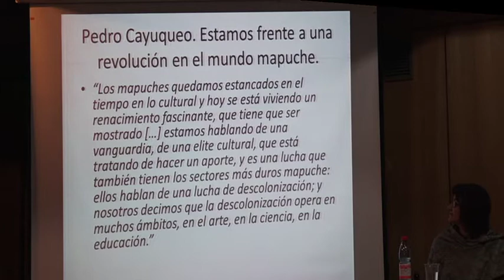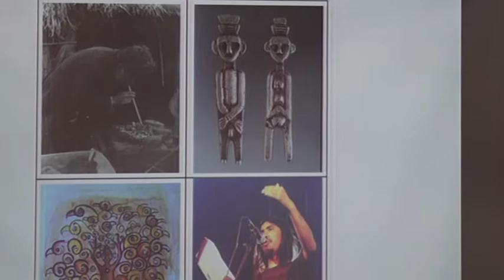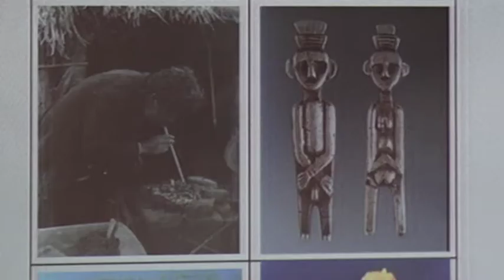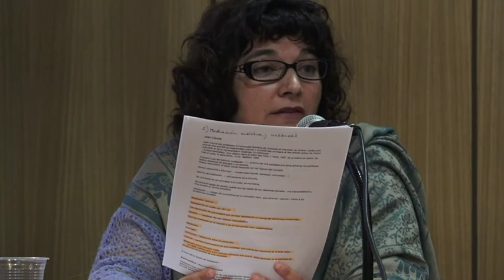“SEMINARIO DE ARTE: DIMENSIONES DEL ARTE INDÍGENA- CUESTIONAMIENTOS Y TENDENCIAS”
Mesa 1: “Dimensiones teóricas del Arte Indígena”, participaron Pablo Marimán, historiador, integrante de la Comunidad de historia Mapuche; Maribel Mora Curriao, poeta y profesora de Estado en Castellano y Marisol Facuse, socióloga, quien actualmente está trabajando en un proyecto FONDECYT de Identidades y mestizajes culturales en las músicas inmigrantes latinoamericanas. Tras las exposiciones moderadas por el Coordinador Académico de la Cátedra Indígena, Claudio Millacura, el público asistente tuvo la oportunidad de consultar y debatir.